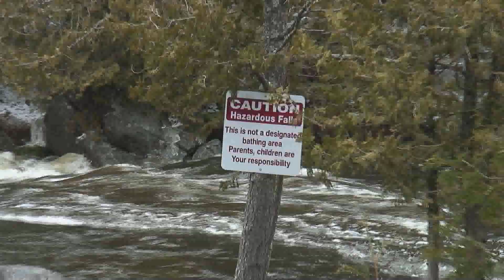Oxtongue River flooding its banks in the Spring of 2013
After heavy rains in the spring of 2013, the Oxtongue River was flooding its banks like never before above Ragged Falls in Ontario.